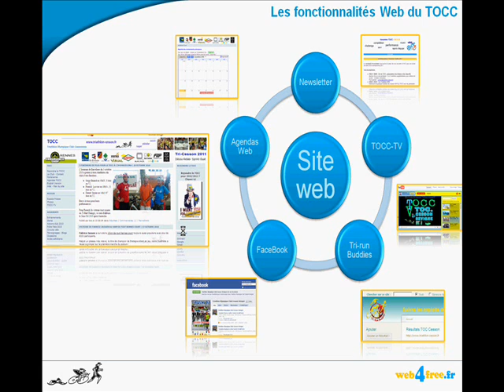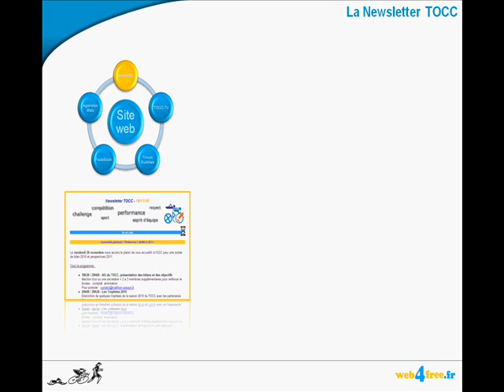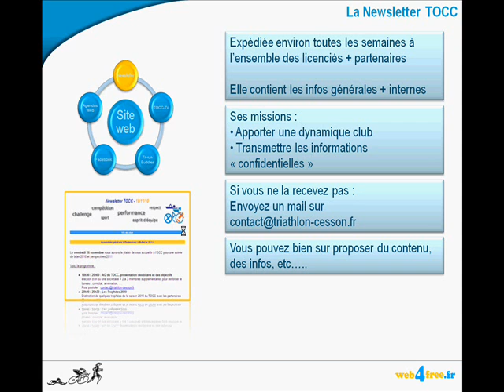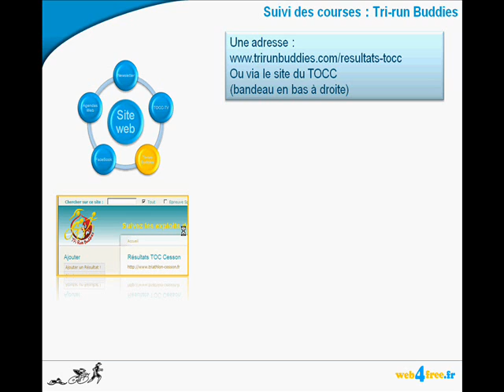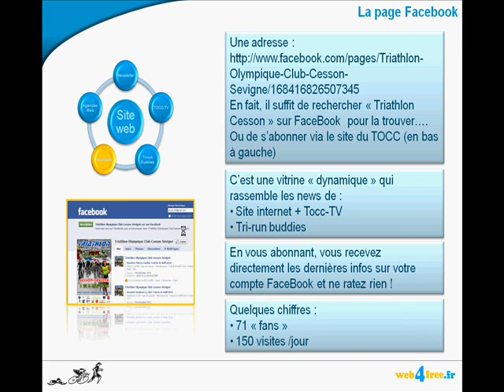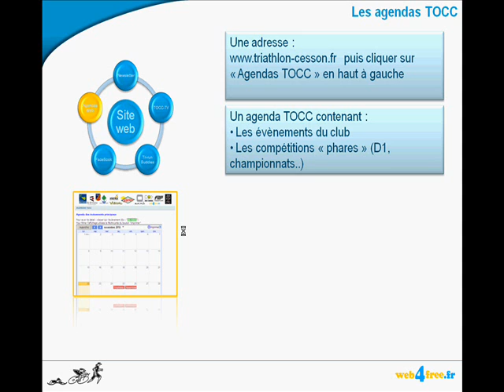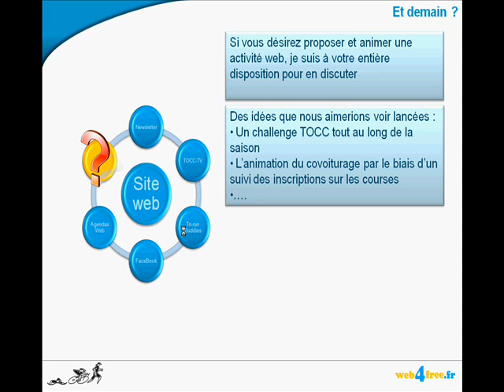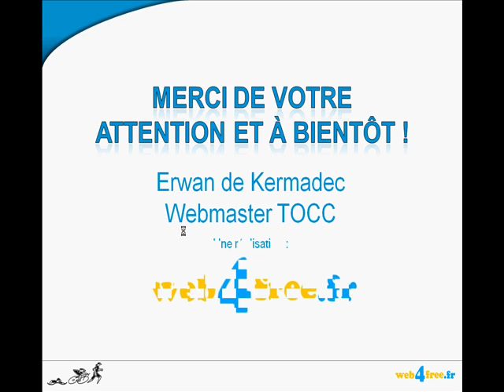Le TOCC sur Internet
Présentation des différents moyens de communications sur internet pour le club de triathlon de Cesson-Sévigné, TOCC. Réalisé par le Webmaster Erwan De Kermadec, avec web4free.fr .